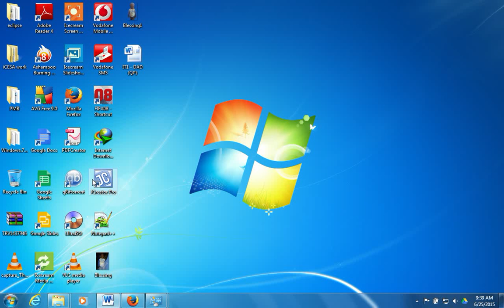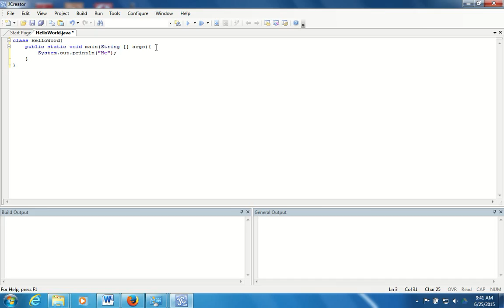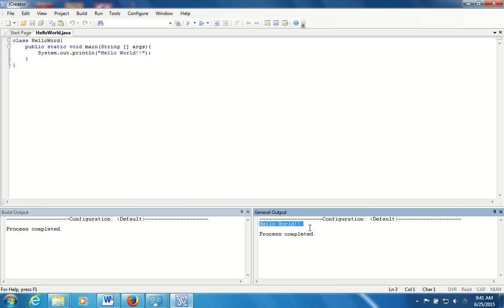1 helloworld lecture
Java Lecture 1